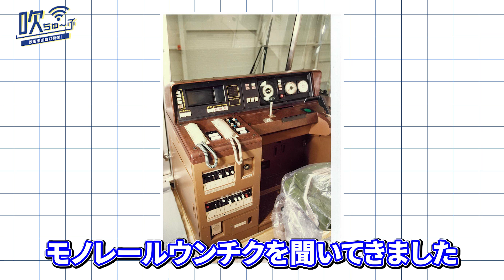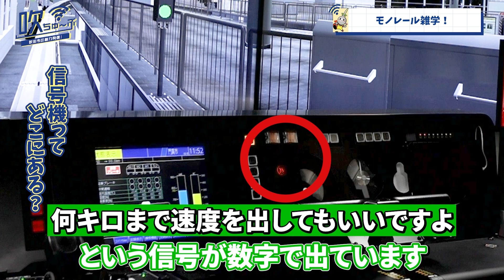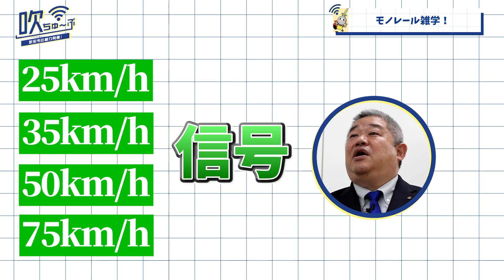#13 知ってた？「モノレール雑学」【吹ちゅ～ぶ】吹田市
吹ちゅ～ぶでは、市政や市の旬な情報を動画で紹介します！

12月9日（土）・10日（日）の2日間、万博記念公園で開催される「万博鉄道まつり2023withモノレールサミット」に先駆けて、大阪モノレールの運転士養成担当の方に大阪モノレールの雑学を教えていただきました！

担当課：シティプロモーション推進室